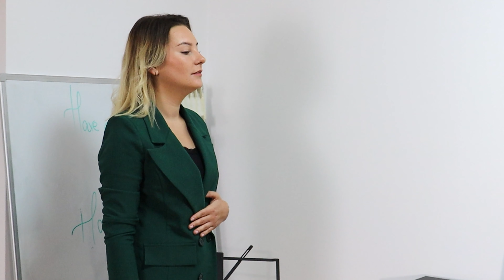MILLION REASONS - LADY GAGA (COVER) / Vocal Coaching / Veronica🎤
Bună! Bine ai venit pe canalul nostru de YouTube! Rămâi cu noi pentru mai multe călătorii în lumea muzicii🎵❤️
HAIȘITU la Music Tech School!
Înscrie-te pe site-ul nostru
- Complete Vocal Technique 🎤;
- Terapie Vocală 🎼;
- Chitară🎸;
- Tobe🥁;
- Pian🎹;
- Producție Audio-Video🎬🎧.

Vocal Coach: Ana Maria MARANDA; Elev: Veronica TĂNASE.